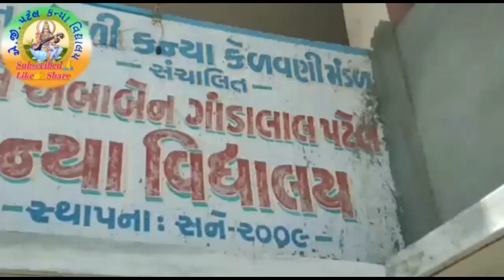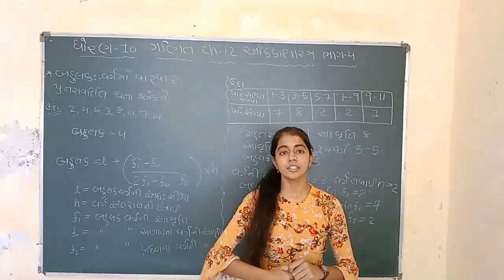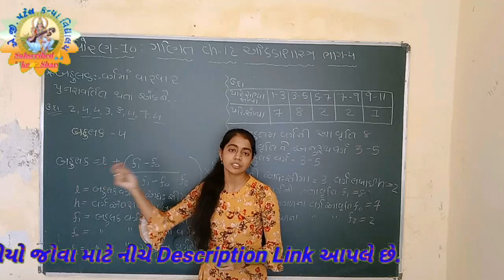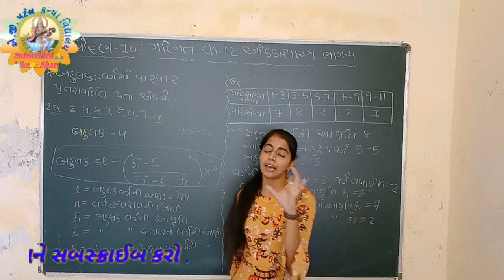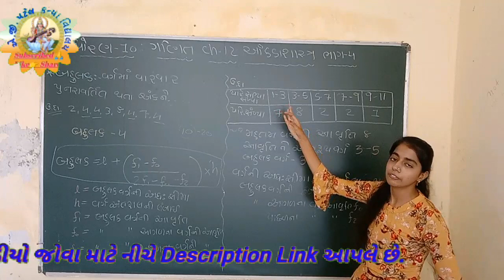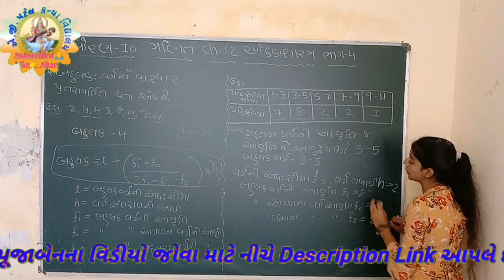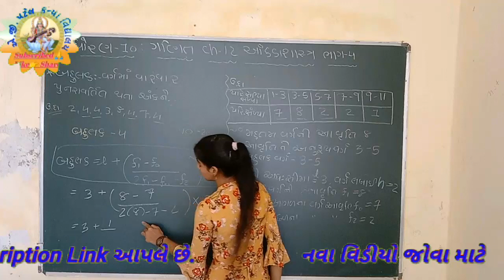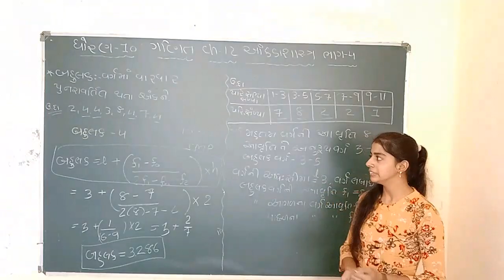પૂજાબેન ધોરણ -૧૦ ગણિત પ્રકરણ - 14 આંકડાશાસ્ત્ર ભાગ - 4